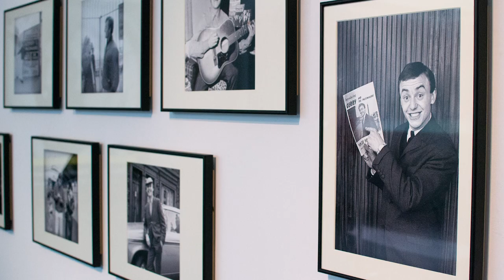Gerry and the Pacemakers: hit makers and record breakers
Take a look at highlights from our former Gerry and the Pacemakers exhibition, with more than 30 photographs capturing the wit, warmth and energy of the Merseybeat group on their rapid rise to fame in the early 1960s.
The exhibition closed on Sunday 7 January 2018, but you can find out more about it on our